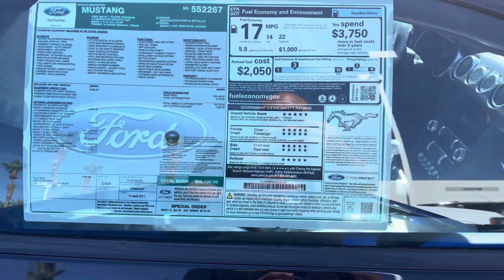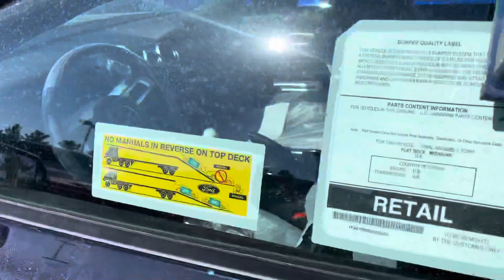2022 Mustang Mach 1 quickie walk around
Stumbled upon a 2022 mustang mach 1 while getting the bronco serviced. Obviously its dirty af but enjoy.